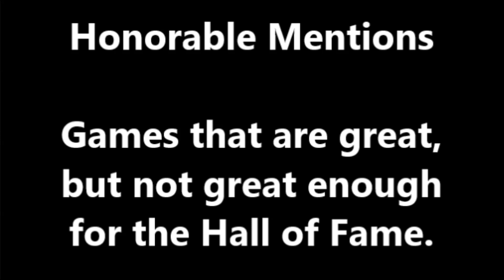The Top 5 Best Atari 7800 Games According To 7800 Users - The No Swear Gamer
The top 5 greatest, best, hall of fame Atari 7800 games of all time based on votes from listeners of The Atari 7800 Game by Game Podcast and forum members from:

Family friendly, informative and entertaining, Retro Reviews with The No Swear Gamer contains plenty of retro goodness. I’ve reviewed games for the Atari 2600, Atari 7800, Atari Jaguar,  NES, Nintendo GameCube, Sega Master System, Sega Genesis (Mega Drive), Sega CD, Sega 32x, Sega Saturn, Sony Playstation 1 as well as covering plug n play systems, retro toys and other cool retro stuff.